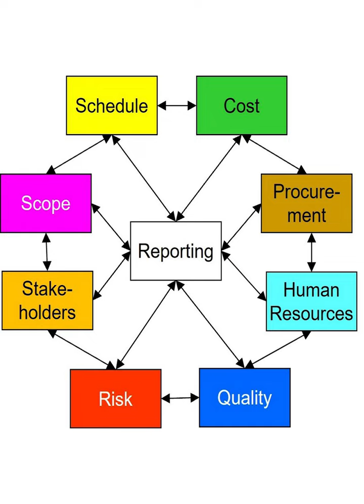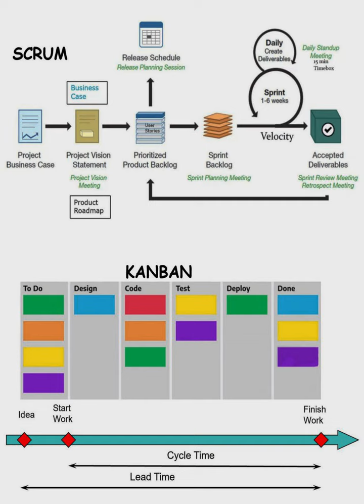Project Management Certificate Overview | CSUDH Continuing Ed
Tomma Wilkens instructor for the Project Management Certificate Program shares an overview of the program. Students will learn all the essential knowledge to become professionals in this field.